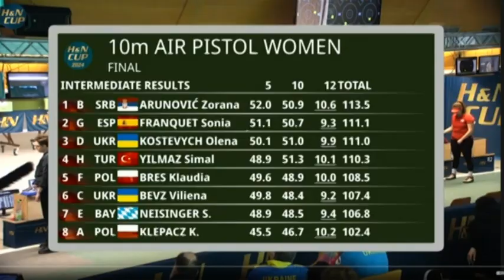Multiesport: Sonia Franquet, medalla de Bronze a la H&N Cup Munic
2/02/2024.- Sonia Franquet ha entrat per la porta gran a les competicions internacionals amb una brillant actuació a la prestigiosa H&N Cup Munich, celebrada al Camp de Tir Olímpic de Múnic del 24 al 28 de gener. En aquesta competició, que ha atret a més de 500 tiradors i tiradores de 44 països diferents, Franquet ha tornat a demostrat el seu alt nivell després d’haver aconseguit el rècord d’espanya de tir a finals d’any.

En la prova de pistola d'aire comprimit a una distància de 10 metres, on van participar 56 tiradores de l’elit mundial, Sònia Franquet va pujar al podi malgrat haver estat absent en l’edició del 2023.  Una medalla de bronze que es va penjar en la segona jornada, només superada per la sèrbia Zorana Arunovic (medalla d'or) i Olena Kostevych d'Ucraïna (medalla de plata).

A la sèrie classificatòria, Franquet es va situar en una merescuda setena posició amb 574 punts. Destacant en la primera jornada, va aconseguir una notable cinquena posición. En la sèrie classificatòria general, va assolir la quarta posició amb 576 punts.

Paral·lelament, va participar en la modalitat mixta per equips, fent parella amb el tirador canari Carmelo Rodríguez, i van acabar en la 30a posició amb un registre combinat de 563 punts. Les aportacions de Franquet, amb un total de 281 punts (95-93-93), i Rodríguez amb 282 punts (94-95-93), van contribuir a l'actuació global de l'equip.